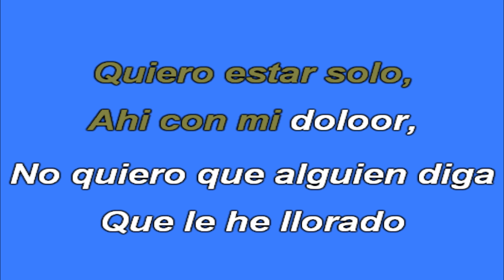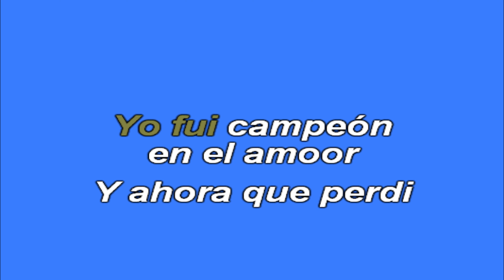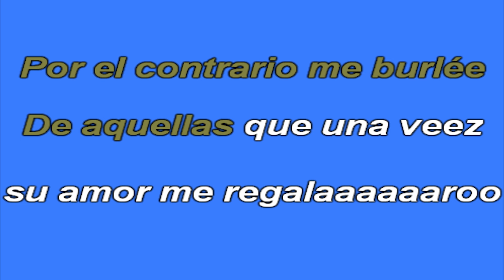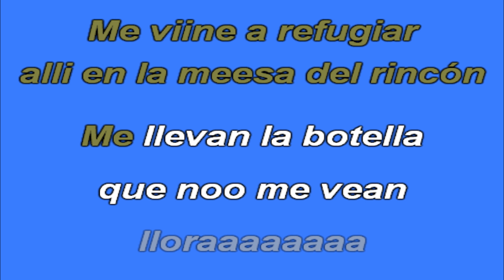KARAOKE - Los Tigres Del Norte - La Mesa Del Rincón.